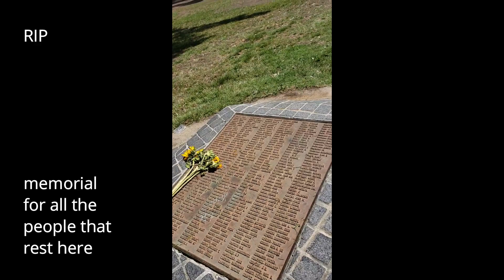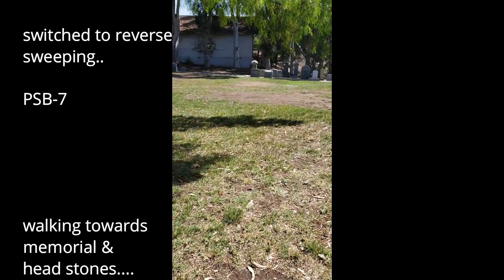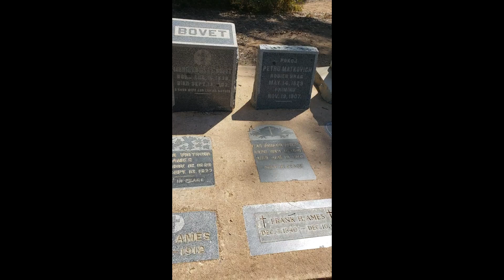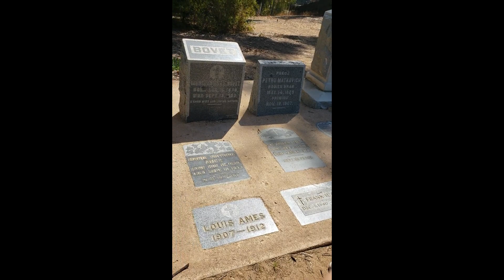SAN DIEGO PIONEER PARK EVP SESSION 6 OF 6 9/18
This is video 6 of 6, San Diego is a great city to investigate, since several of its locations are haunted by ghosts.